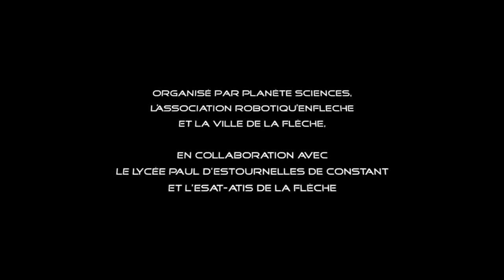Challenge robotique 2019 à La Flèche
Revivez les meilleurs moments du challenge robotique 2019 des lycéens, des collégiens et des écoles à La Flèche (en Sarthe).